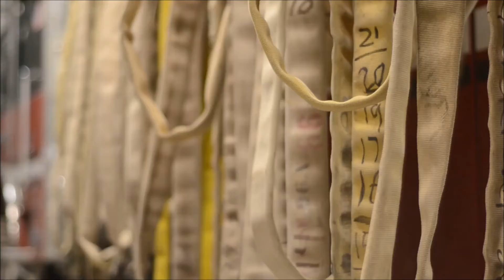Seventh 30 Days, Summer 2020-21 - Antarctica 2 Seconds a Day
The seventh 30 days of 2 seconds of video per day for the 2020-21 Summer Season at McMurdo Research Station, Ross Island, Antarctica. In this month, we spent some time in Level Yellow before returning to Level Green as airbridge operations officially commenced.  We moved dispatch from BL165 to the Firehouse due to staffing and officially experienced the first sunset of the season, even if we couldn't see it due to the weather.

I have officially accepted the Winter Dispatch position, so I will be remaining down on the ice for a full year (or more).  I am scheduled to leave in Aug/Sept, but I don't think I will be getting out of here until October.

(NOTE: You may notice people wearing and not wearing masks or being socially distant in this video. We are extremely conscious of COVID-19 on station and, in addition to everyone's 14+ days of Managed Isolation prior to getting to the ice, the 7 days following each inbound flight that bring passengers down the station we go into Level Yellow. This means no physical contact, mandatory masks, and physical distancing. After the 7 days, we go back into Level Green and we have unfiltered physical contact explode around station.)

Once I get off the ice and back to civilization, I will compile all the videos together and include music once again.